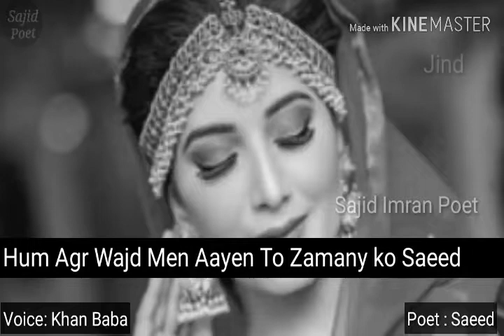Urdu Poetry By Khan Baba 2019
چینل کو ضرور سبسکرائب کرو شکریہ